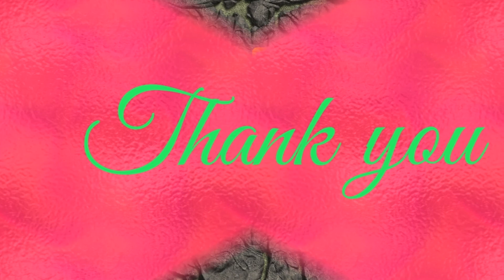Cap ke designs | Satrangi knitting